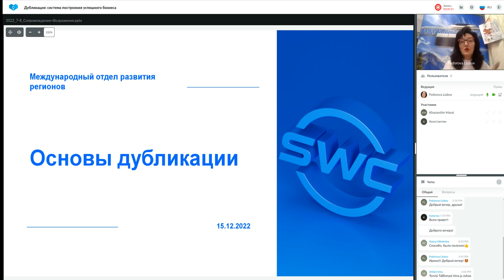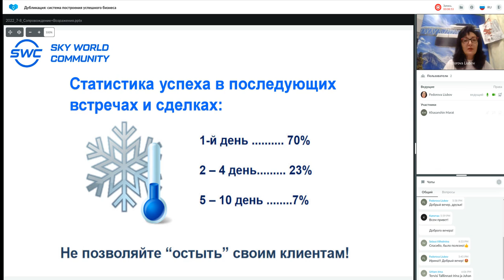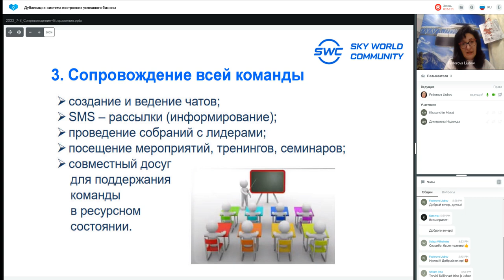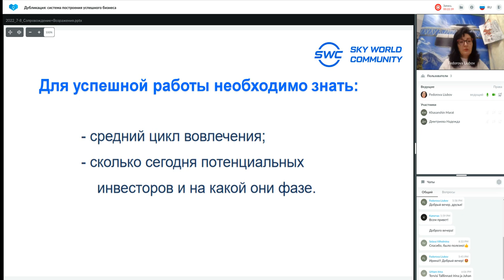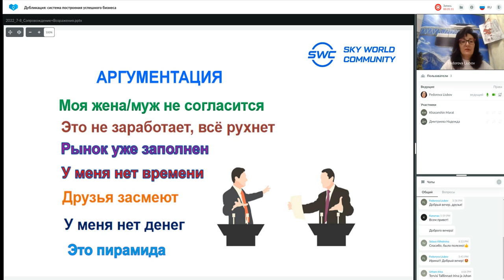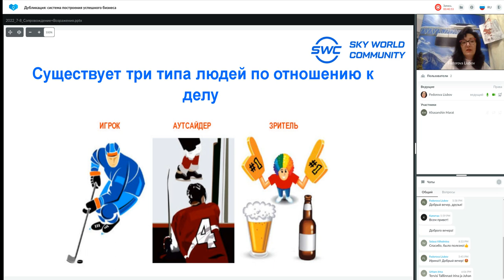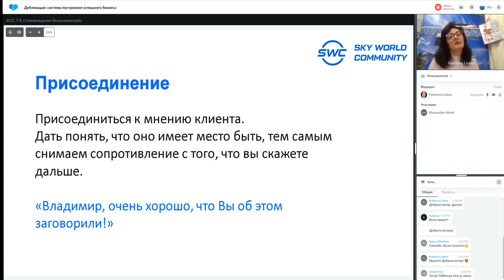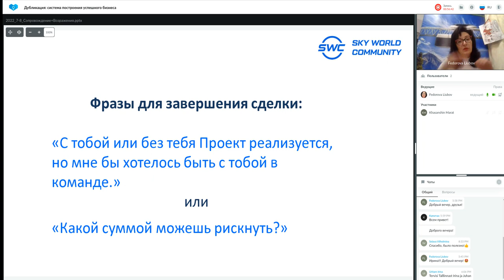Дубликация система построения успешного бизнеса 15.12.2022 Любовь Фёдорова.